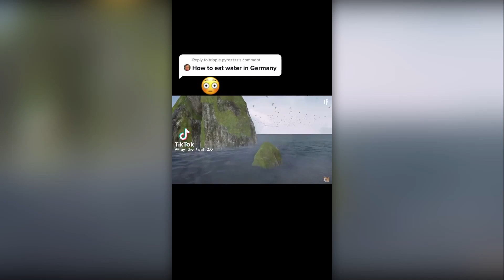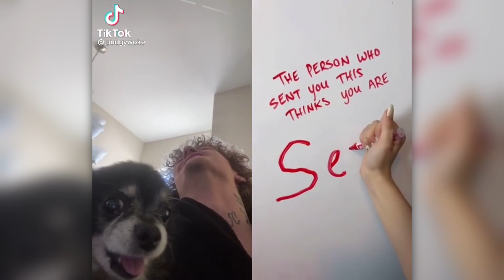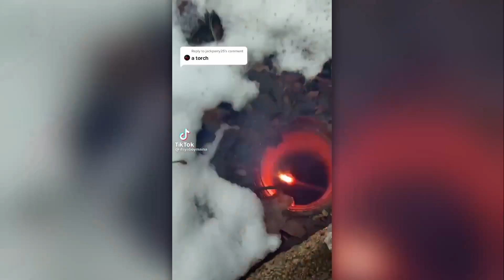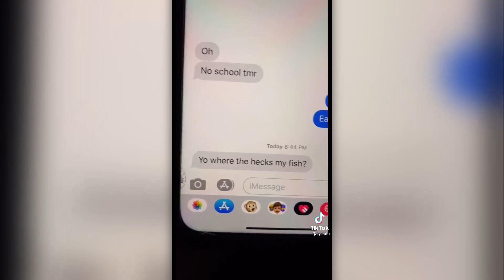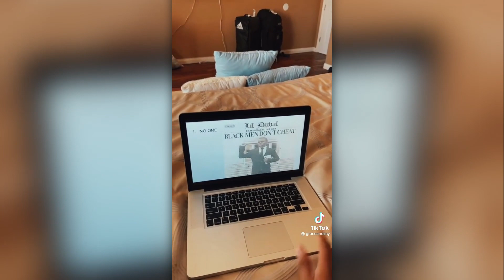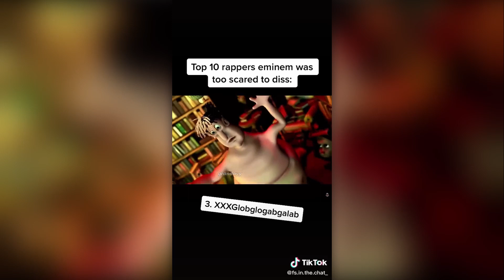TikToks I Found on Easter😂🥚